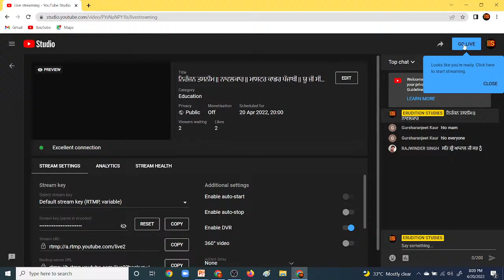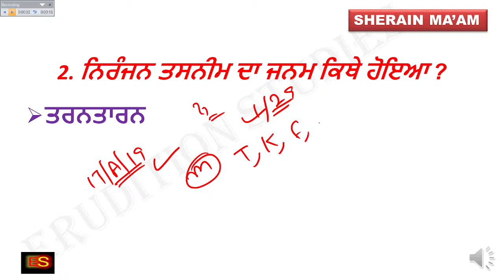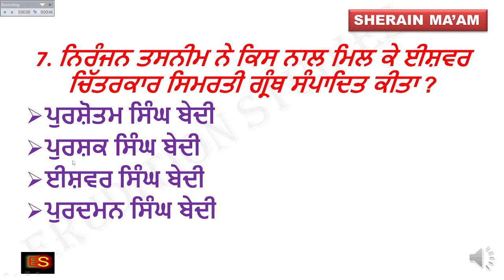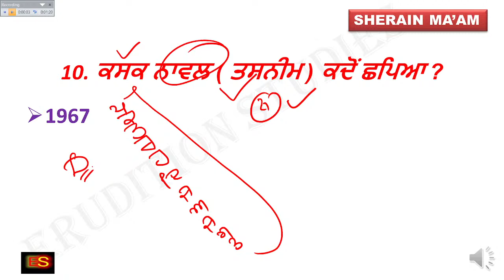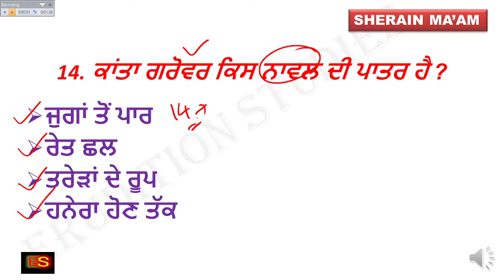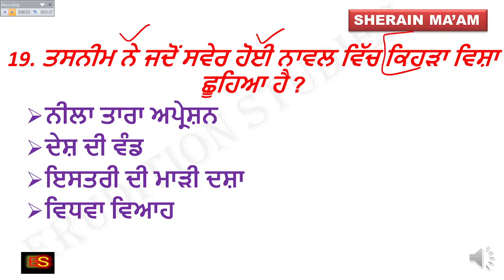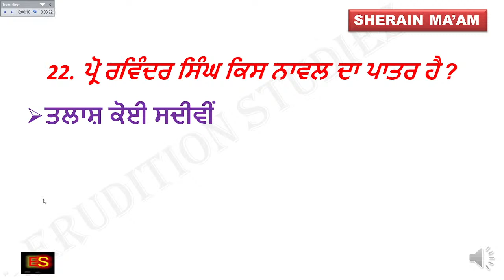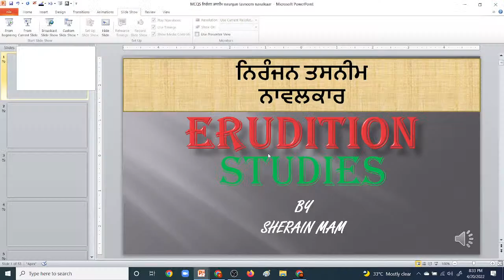ਨਿਰੰਜਨ ਤਸਨੀਮ || ਨਾਵਲਕਾਰ || ਮਾਸਟਰ ਕਾਡਰ ਪੰਜਾਬੀ || ਯੂ ਜੀ ਸੀ ਨੈੱਟ || ਈ ਟੀ ਟੀ || ਐਮ ਏ ਪੰਜਾਬੀ